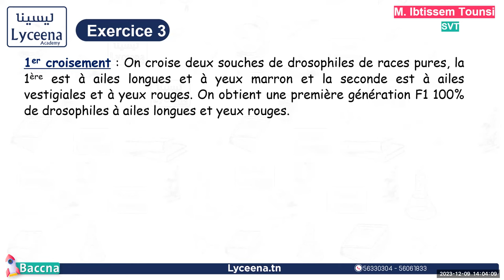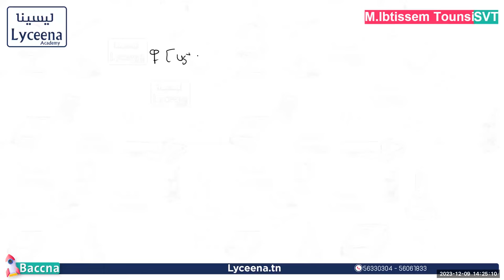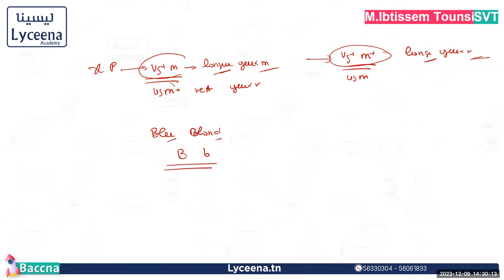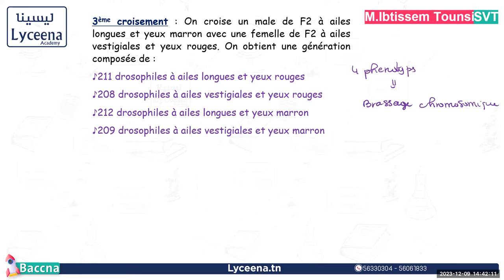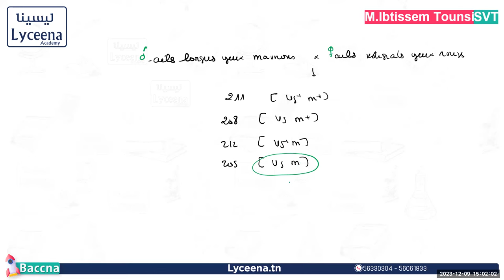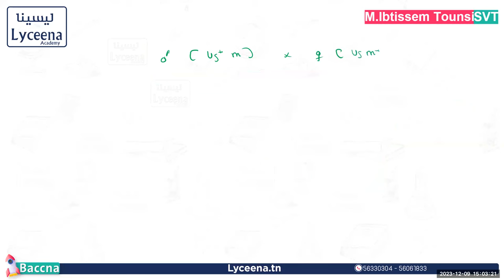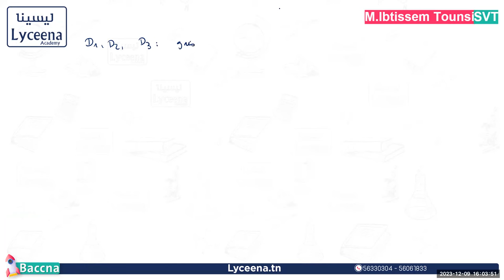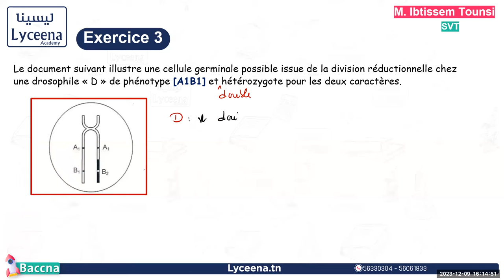🟢Bac Sciences Exp | SVT | Dihybridisme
مقتطف من حصة مباشرة لتلاميذ عرض باكنا - في مادة علوم الحياة و الأرض - بكالوريا علوم تجريبية